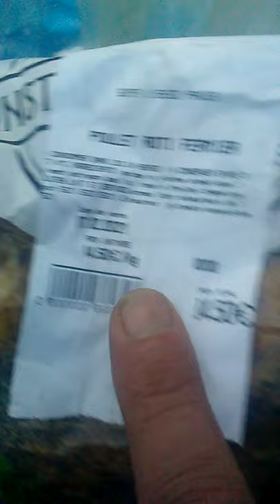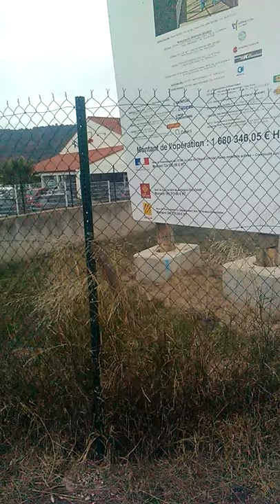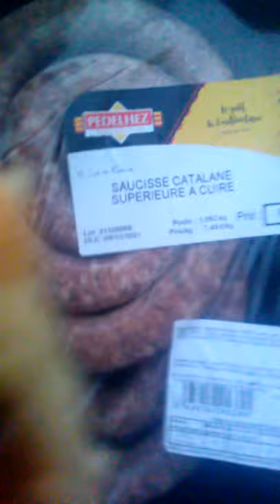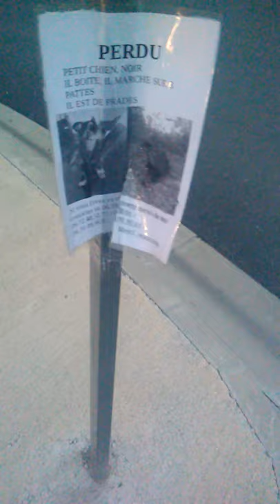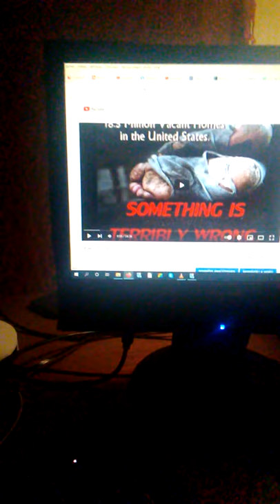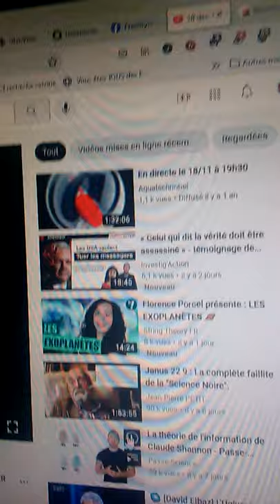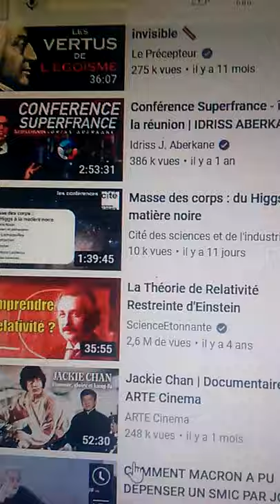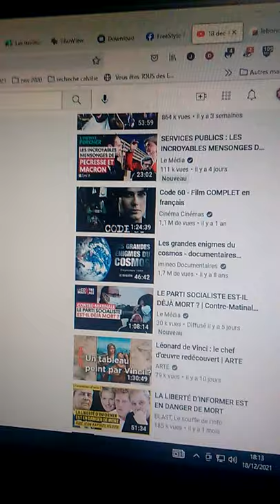18 dec - 15h00 - MA PATIENCE A DES LIMITES !!! 3